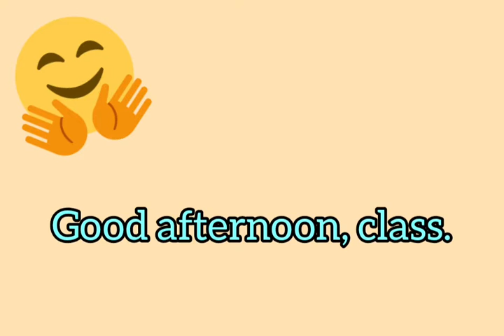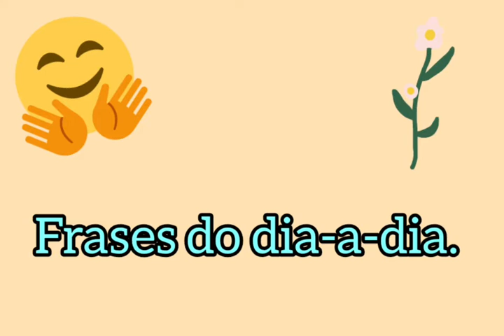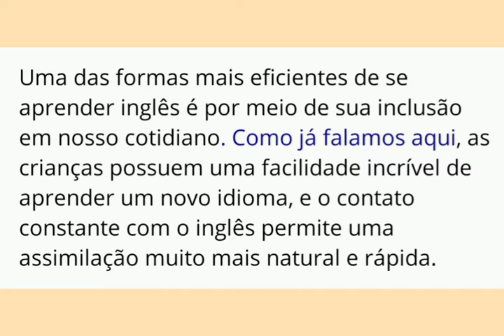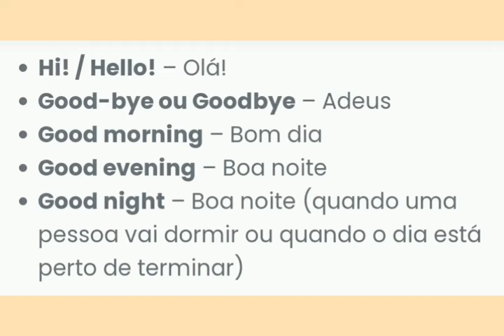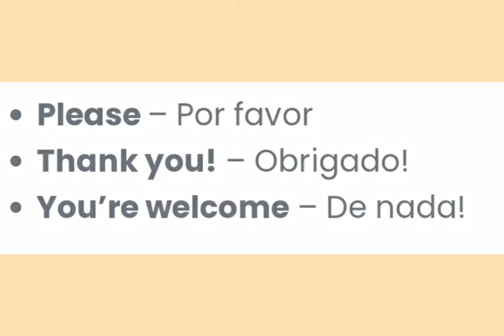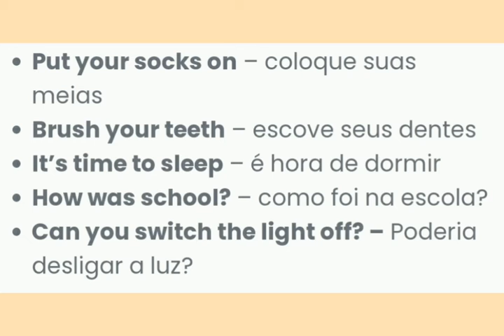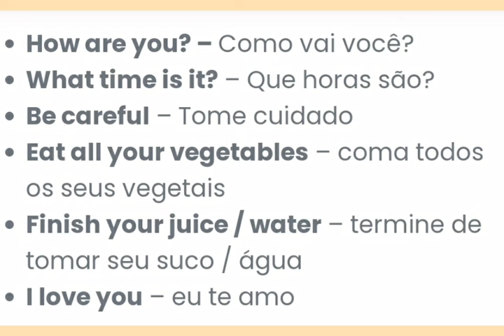Vídeo aula de inglês 5° ano - 36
Revisão- Frases do dia-a-dia.